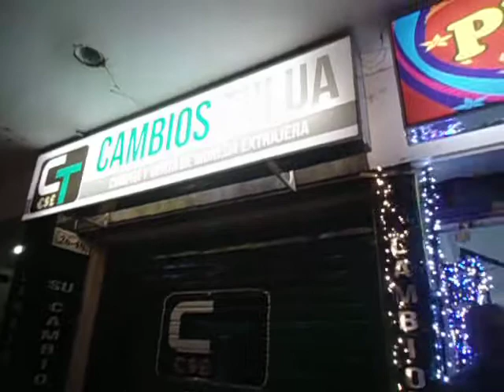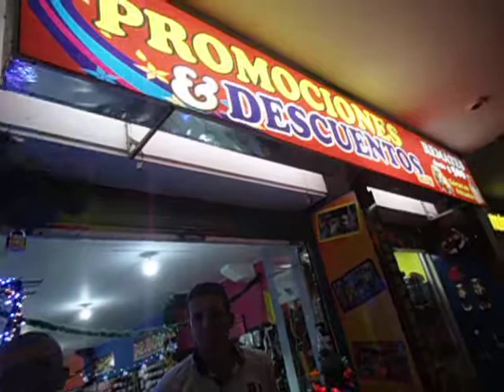MOV03780♣ LOS COMERCIANTES OPINAN DE TULUA DESPIERTA